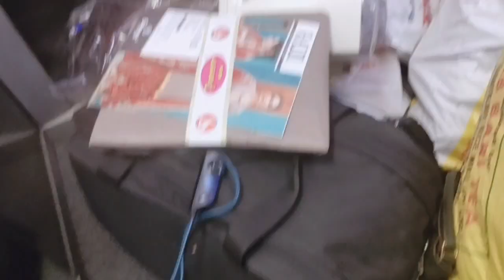Rishikesh to Noida 🚉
finally back to home 🎉🎉